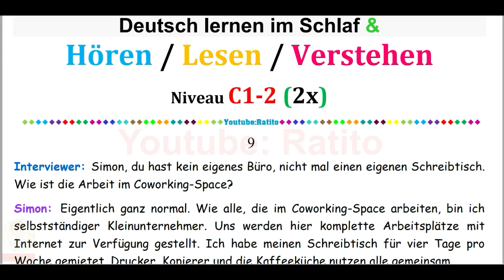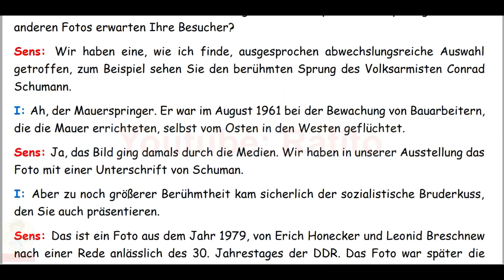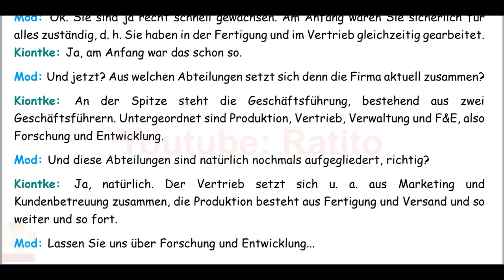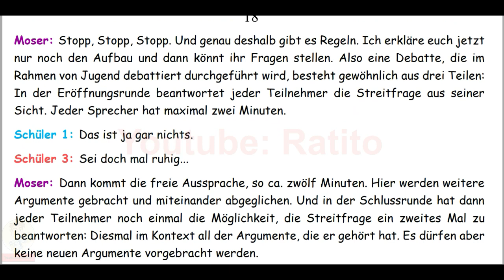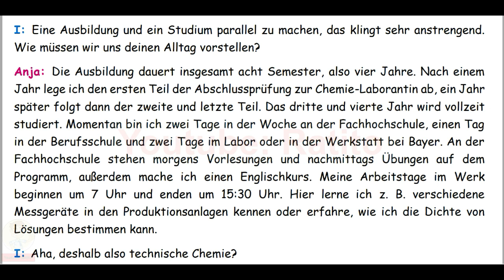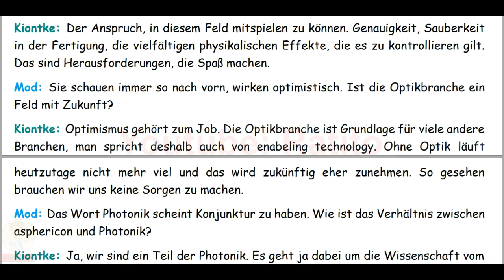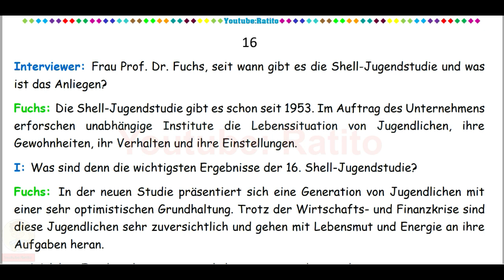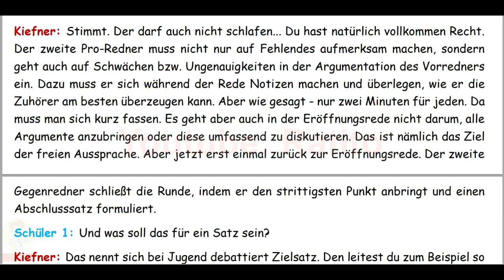Deutsch lernen im Schlaf & Hören, Lesen und Verstehen - C1 - 64